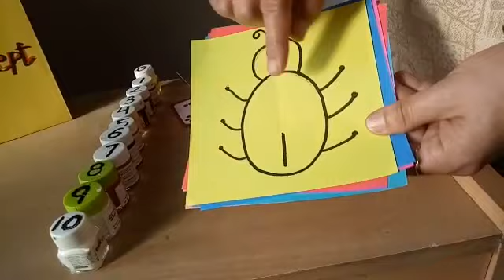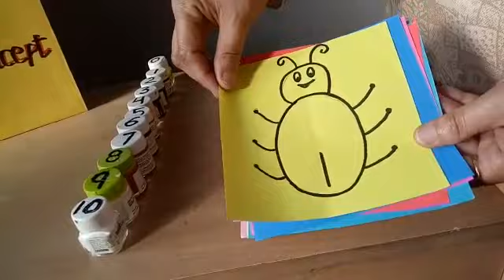UKG CLASS number concept